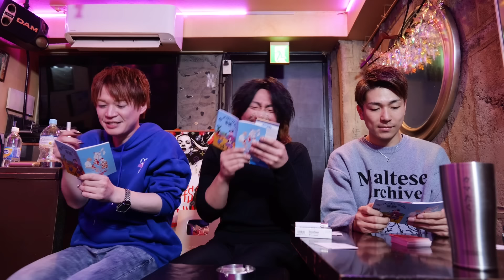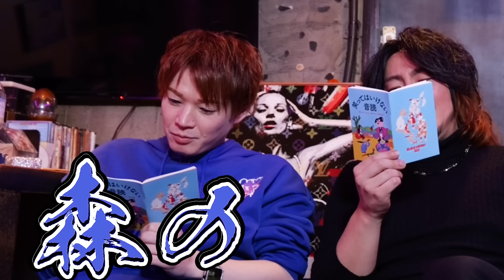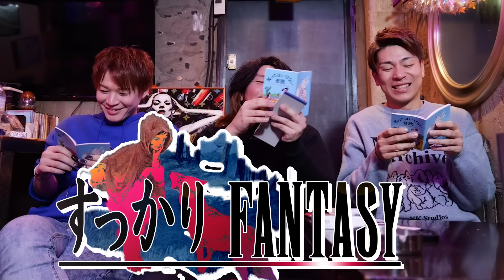『笑ってはいけない音読』というゲームを始めて見たものの、どう考えても無理だったオカマ達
■カマたくX (旧Twitter）

■CRAZE
東京都新宿区歌舞伎町１丁目４−１２ ナカヨシビル 6F

■監督・撮影
山岸謙太郎
■編集・テロップ演出・文字起こし
かとピン

■テーマ曲
『I've Been Thinkin』Dimitrix feat. Lulabi